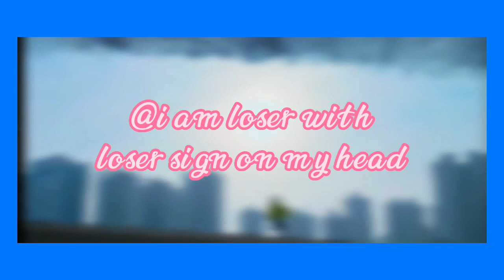Ktubers whome I am dating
@𝗶𝘀𝗮𝗯𝗲𝗹𝗹𝗲𝗮𝗯𝗹𝗲 🖤👻 •hiatus•